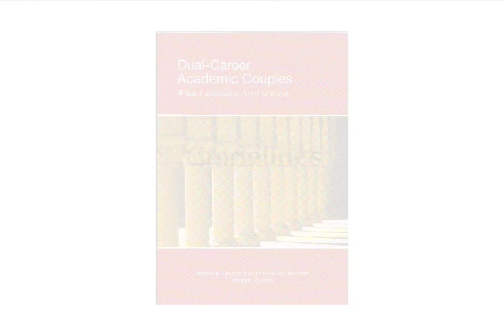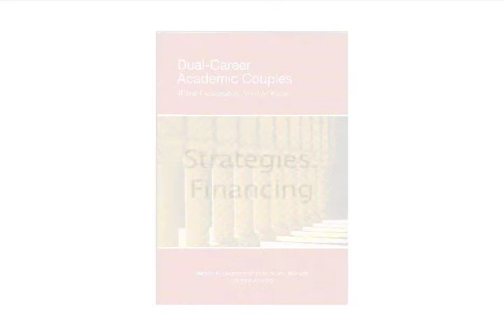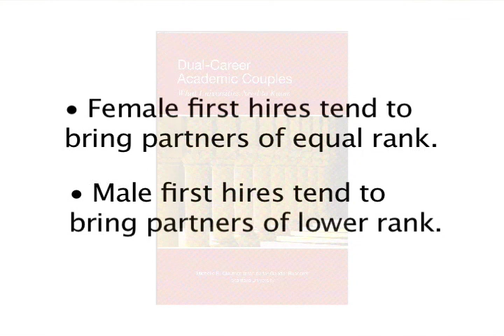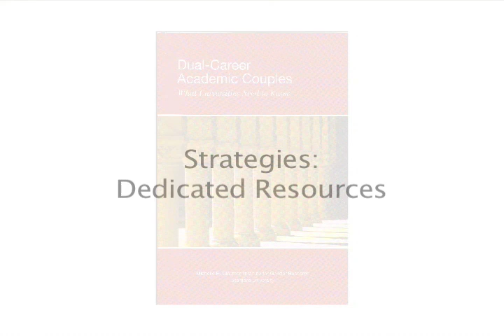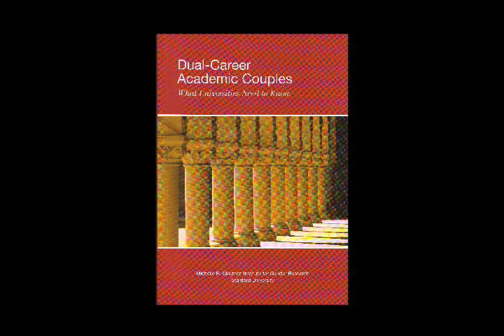The Clayman Institute: Dual-Career Academic Hiring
This video is designed for university administrators engaged in dual-career academic couple hiring. The Clayman Institute at Stanford University surveyed 30,000 faculty at 13 of the nation's leading public and private research universities. These findings are highlighted along with interviews with academic couples and university administrators. The goal? Help universities establish guidelines for effectively hiring dual-career academic couples.